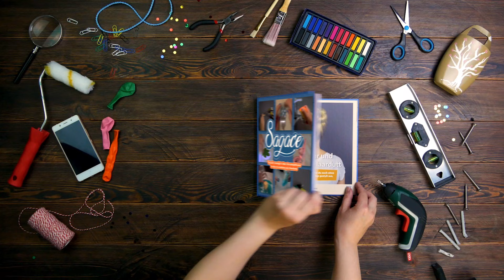13 semplici trucchi per avere più spazio in camera da letto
La camera da letto dovrebbe essere un luogo di pace e tranquillità, in cui tutti noi trascorriamo almeno 7 ore al giorno. Purtroppo però, la camera da letto è molto spesso la stanza più disordinata di tutta la casa: montagne di biancheria, vestiti e cianfrusaglie sparse qua e là. Se anche per voi è così, è giunto il momento di trasformare la vostra camera da letto in un'oasi di relax e riposo con le nostre 13 idee fai da te e lavoretti creativi di arredamento casa. Scopriteli subito!

⬇️ DETTAGLI & ISTRUZIONI ⬇️

1. Porta gioielli fai da te

Le cornici per foto di qualsiasi dimensione e forma sono perfette per arredare casa immortalando per sempre momenti unici. Ma lo sapevate che il potenziale delle cornici per foto va molto al di là di questa funzione basica? Nel nostro video trovate le istruzioni per realizzare un fantastico porta gioielli fai da te con le cornici per foto. Mai più gioielli aggrovigliati dappertutto!

2. Lavagna magnetica per il make up

Non avete idea di quanto possano essere pratiche le calamite in casa, in ufficio, nei lavoretti fai da te o per realizzare simpatici giochi per bambini. Comprate quante più calamite possibile e realizzate, ad esempio, un'utilissima lavagna magnetica da posizionare in camera da letto e avrete il vostro make up sempre a portata di mano!

3. Panca in legno

Anche voi avete problemi di spazio in camera da letto? Questa panca in legno fa al caso vostro! Non solo è comodissima, ma nasconde anche degli scomparti scorrevoli in cui riporre scarpe, libri e altre cose di casa.

4. Tavolino con scomparto segreto

Non molte persone hanno un tavolino in camera da letto, ma se ha uno scomparto segreto diventa un mobile pratico e indispensabile! Nel video trovate le istruzioni per realizzare uno scomparto segreto fai da te nel celebre tavolo Ikea "Lack".

5. Come trasformare un tavolo in un letto a scomparsa

Se vivete in un piccolo appartamento, ma ogni tanto vi piace avere degli ospiti, abbiamo la soluzione al vostro problema: il vostro ospite non dormirà più sul divano scomodo o sul duro pavimento. Senza bisogno di comprare lenzuola, coperte e materassi gonfiabili che sono difficili da riporre in un appartamento già piccolo senza che interferiscano con l'arredamento casa. Ecco una semplice soluzione: un letto a scomparsa che allo stesso tempo è anche un tavolo in legno, che si adatta a qualsiasi spazio ristretto e ha persino una funzione decorativa. Nel video potete scoprire come costruire un tavolo in legno convertibile in pratico letto a scomparsa fai da te.

6.–12. Trucchi per tenere i vestiti in ordine

In casa sono tante le faccende domestiche da sbrigare che richiedono molto tempo, ma che devono essere fatte volente o nolente. Fare il bucato, stirare o piegare i vestiti sono tra le attività più noiose. Ma almeno per quanto riguarda l'attività di piegare i vestiti è possibile risparmiare tempo e soprattutto spazio. Che si tratti di un cassetto o di una valigia - se piegate correttamente i vostri vestiti, potete rendervi la vita più facile e risparmiarvi qualche ruga precoce. Da quando l'infallibile metodo della esperta di ordine domestico Marie Kondo si è diffuso diventando una moda, confusione e caos nel guardaroba non sono più un problema. Ecco 7 trucchi sagaci per piegare i vestiti che tutti i fanatici dell'ordine dovrebbero conoscere!

13. Poltrona da lettura

Anche se sempre meno persone si dedicano alla lettura, leggere libri rimane l'attività più rilassante da praticare nel tempo libero, un ottimo strumento per allargare i propri orizzonti, sognare mondi lontani e dimenticare anche solo per un po' la vita di tutti i giorni. Inoltre, si tratta di un hobby che può essere praticato ovunque e in qualsiasi momento! Tuttavia, un problema che affligge tutti i topi da biblioteca è la mancanza di spazio per sistemare i propri libri. Noi abbiamo trovato una soluzione: una comoda poltrona da lettura con una libreria integrata da realizzare in pochi e semplici passaggi. Guardate il video e costruite questo tempio della lettura!

Cosa aspettate? Mettete subito in pratica queste fantastiche idee fai da te e la vostra camera da letto sarà più accogliente e ordinata che mai!